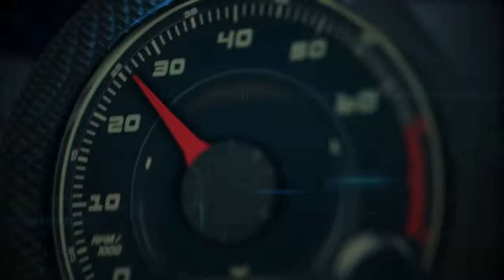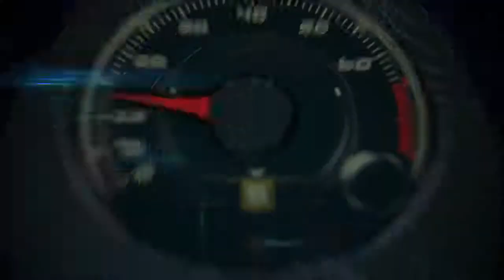Autos 0 60 Consumer Reports Pruebas de asientos para bebés